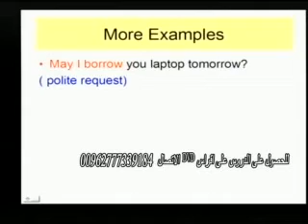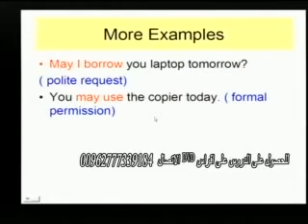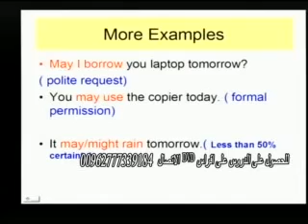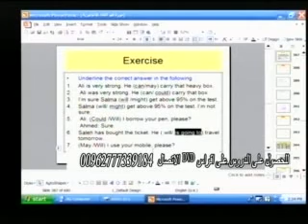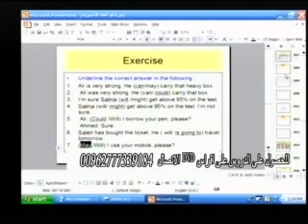لاستاذ خالد الخطيب الدرس 12الافعال الناقصة Modals جزء 5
احبتي الاعزاء :
تم اعادة تحميل مقاطع هذه الدورة (والتي سبق و أن بثت على قناة A1 TV  الاردنية) على قناتي من جديد وقد سبق و أن قام بتحميلها أصدقاء على قنواتهم قبل ان افتتح قناتي هذه فلهم الشكر بعد الله- أرجو أن تقضوا معها وقتاً  ممتعا و مفيدا ، كما يمكنكم مشاهدة دورات مجانية اخرى على مدونتي
   نسأل الله ان يكون لنا علماً ينتفع به بعد الممات ولا تنسونا ووالدينا من صالح دعائكم --